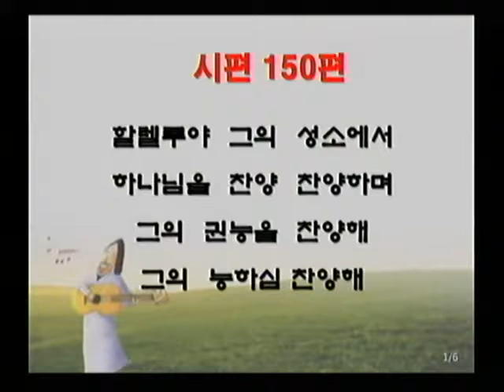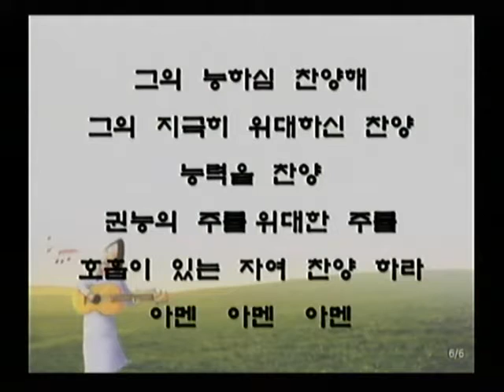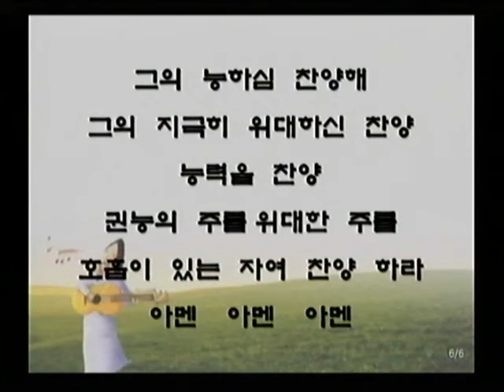시편 150편2018 8 19할렐루야찬양대